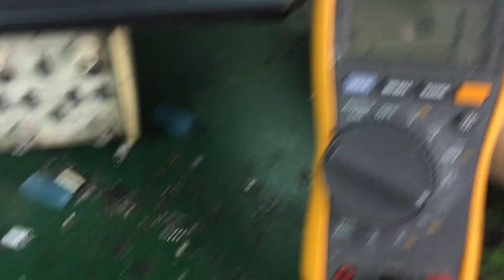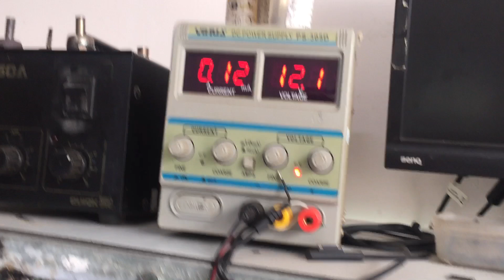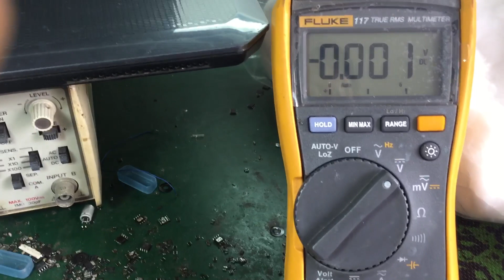Cách nối và cách ly mạch chạm cực hay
CTY TNHH TIN HỌC CHÍ CÔNG
TRUNG TÂM SỬA CHỮA VÀ ĐÀO TẠO KTV MÁY TÍNH

Đăng ký học trực tuyến hoặc học trực tiếp
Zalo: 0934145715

Địa chỉ: 302, Bùi Đình Tuý, F12, Q. Bình Thạnh, Tp. HCM
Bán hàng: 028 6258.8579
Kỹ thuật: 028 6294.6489